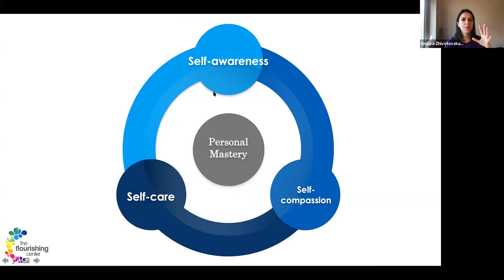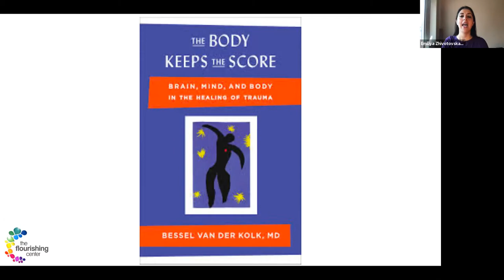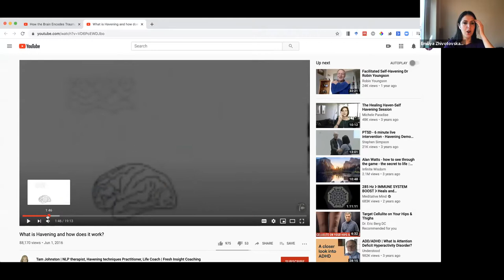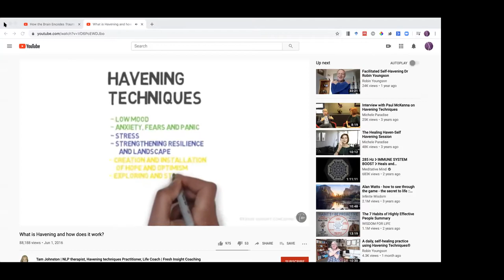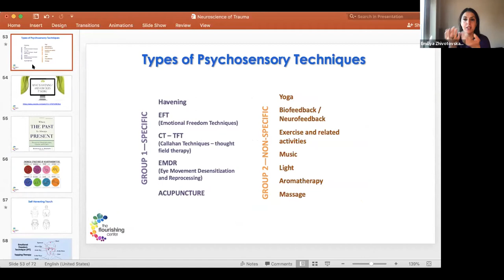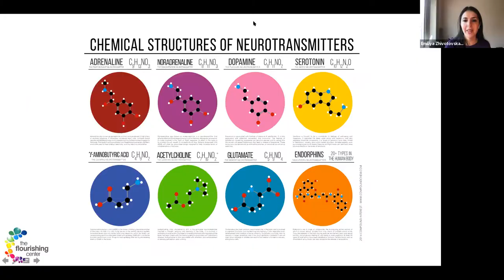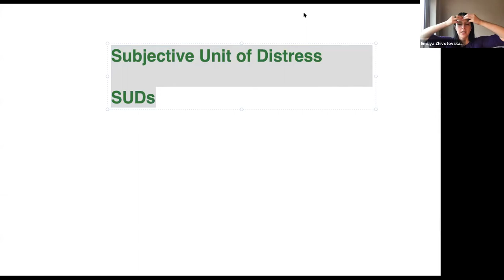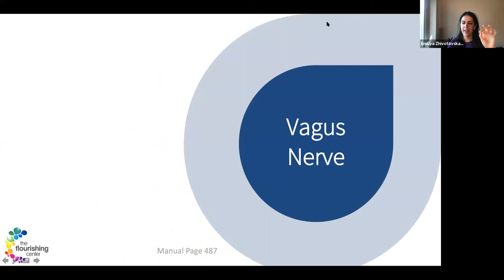How to Self Care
This video is part of a series on How to Prevent Traumatization Despite Highly Stressful World Events. You can access all of the videos